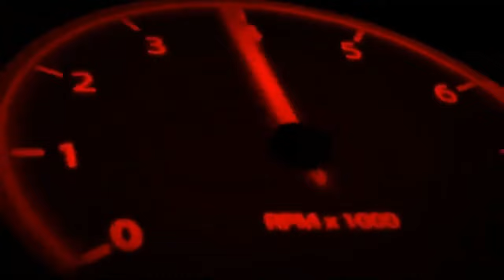Mumbai - Kokan Costal 2023 EP 6.🏍️🏍️🏍️